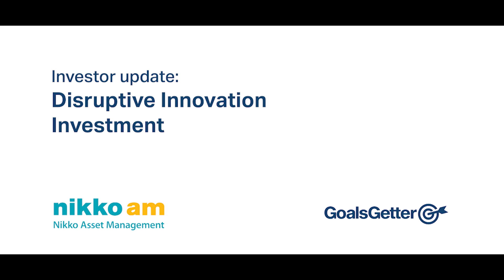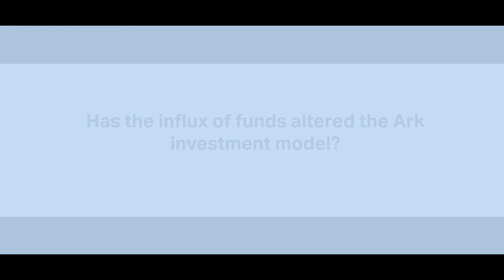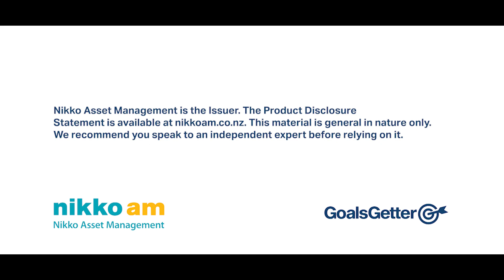Highlights from an exclusive NZ presentation by Brett Winton, ARK Invest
With the co-existence of five rapidly emerging innovation platforms having created a unique time in technological economic history, ARK's Director of Research, Brett Winton, explains how ARK combines cross-sector R&D and a medium-term investment outlook to access the investment opportunity.